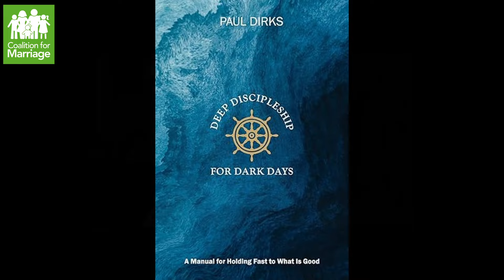Family as a unit of resistance – Paul Dirks interview with Tony Rucinski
Family as a unit of resistance – Paul Dirks interview
Dear marriage supporter,

Pastor Paul Dirks, a prominent Canadian author and church minister, shares encouraging insights from his book ‘Deep Discipleship for Dark Days’ on how we can protect marriage in today’s society. My full discussion with Paul is available here:

Paul expresses concern over the current threats to traditional family structure, stating that we’re facing a “frontal assault on the family”. He elaborates on the challenges posed by both overt and “more subtle attacks” on family values. He emphasises the increasing pressure from the State, which he believes is actively wielding its powers “against traditional family cultures and structures”.

In our conversation, Paul discusses the concept of the family as a unit of resistance in society. He underlines the importance of developing a strong family culture as a means of preserving and defending the family unit. To this end, he highlights the significance of establishing routines, such as eating together, to reinforce family bonds and values.

Despite the myriad challenges facing real marriage, Paul observes encouraging signs of a grassroots shift in attitudes. This change, he believes, signifies a growing awareness and appreciation for the importance of man-woman marriage in maintaining a healthy society.

At C4M, we know there are many supporters of real marriage worldwide. Collaboratively, we are dedicated to advocating for and strengthening this foundation of society, in the UK and beyond.

If you would like to support us financially, you can do so using the button below.

Dr Tony Rucinski